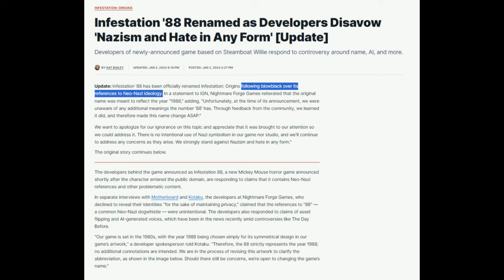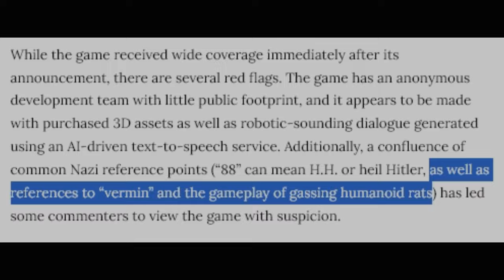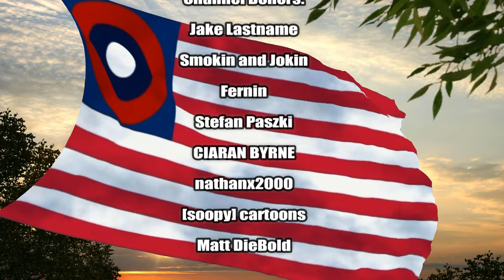Steamboat Willie And The Wonders Of Public Domain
Today ACE talks about the consequences of Disney's Steamboat Willie becoming public domain and how some of those consequences are likely the result of Disney's past conduct.

Channel Donors:
Jake Lastname
Smokin and Jokin
Fernin

Stefan Paszki

CIARAN BYRNE

nathanx2000
[soopy] cartoons
Matt DieBold